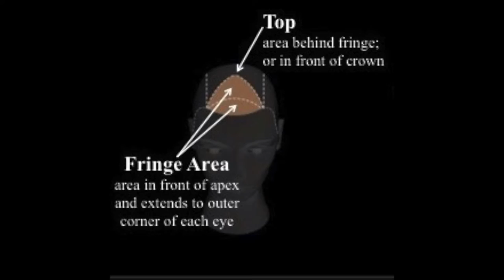Convex-Concave Hair Sculpting [Haircutting]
The properties of 'FORM' are strongly applied in this technique. The three dimensional representation of the head shape which includes length width and depth, are taken into consideration, when finger angle and hair projection (elevation) are executed . With the understanding that the design-line is a series of connecting points creating the path of length, (In this case Length increase). Curved-Depth and Curve-Lines marry the concave and convex forms.